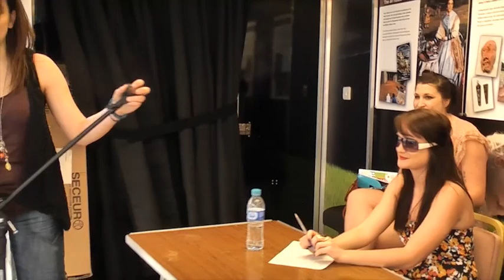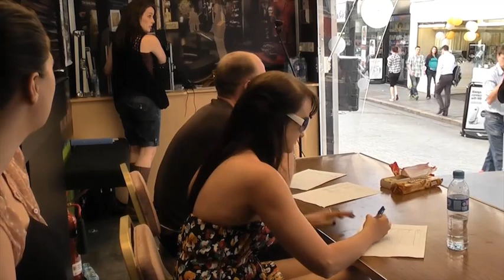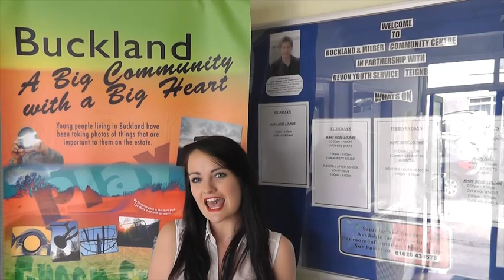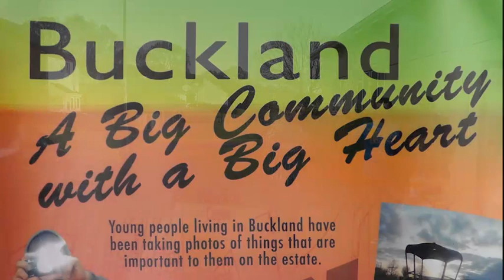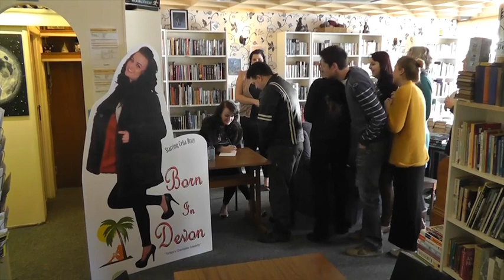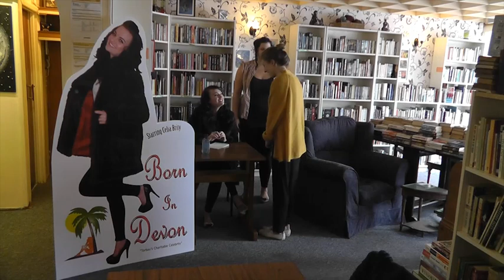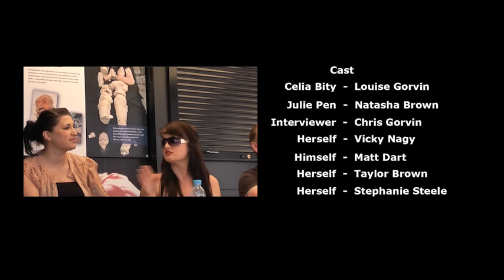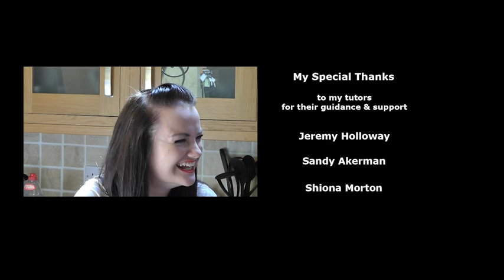Born In Devon - Celebrity Documentary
I have created this video as part of a Final Major Project at college. Please give feedback on your thoughts on my work! Thank you (: